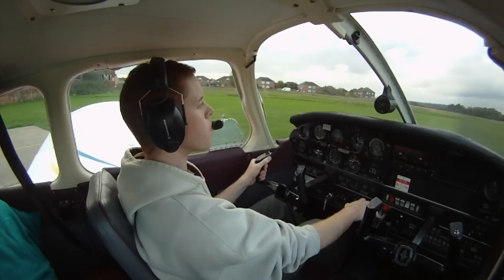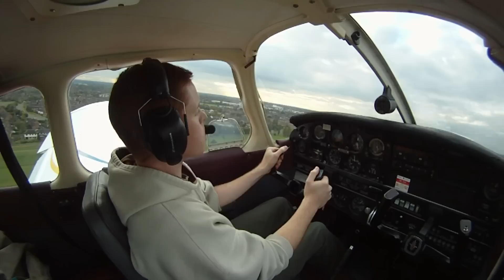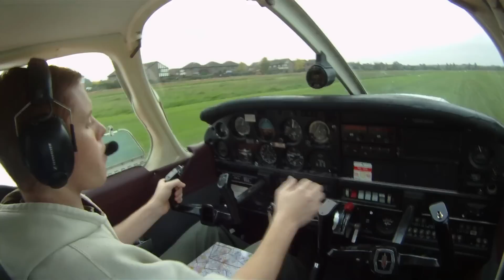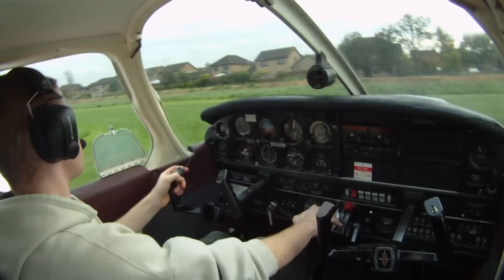GoPro Flying HD - Flying Piper Cherokee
A test of my new Go-Pro HD Hero from Panshanger aerodrome.
I am aware the audio and video are out of sync.  This is due to the audio being recorded on a seperate recording device than the video, syncing them perfectly was a mystery on the first attempt.  Future videos will be ok.

Audio was recorded on an Olympus VN480 digital dictaphone, with the wired mic in my left ear cup recording the sound.